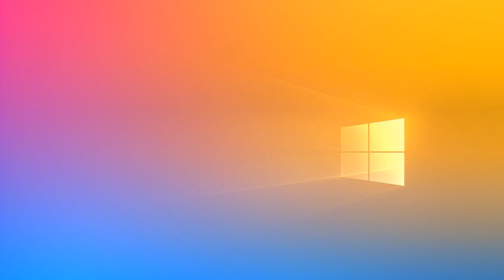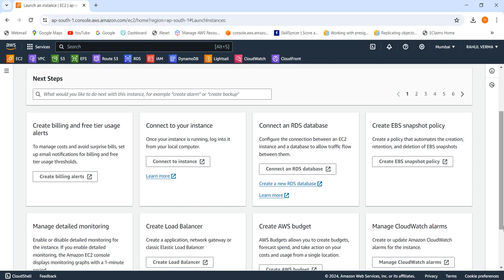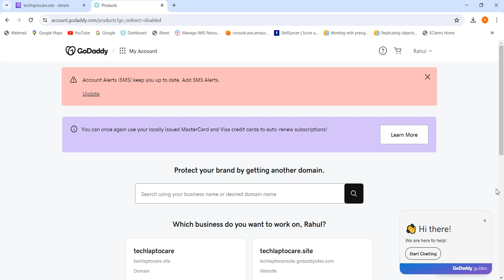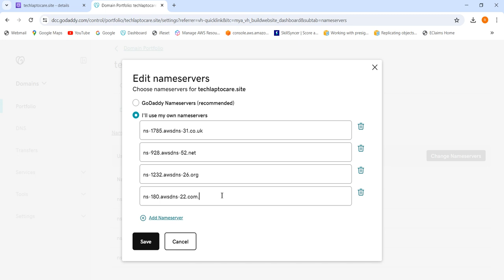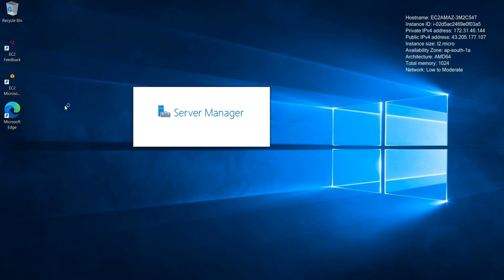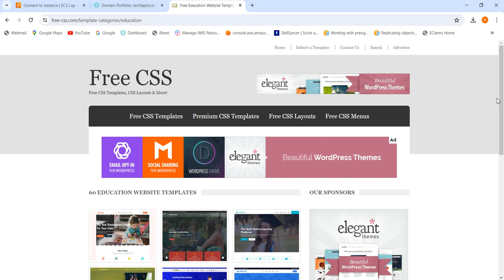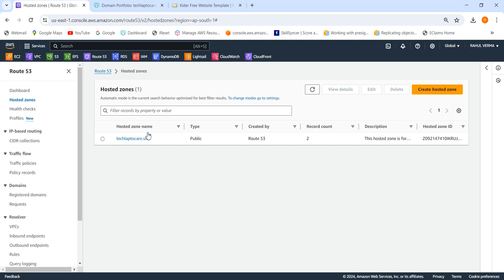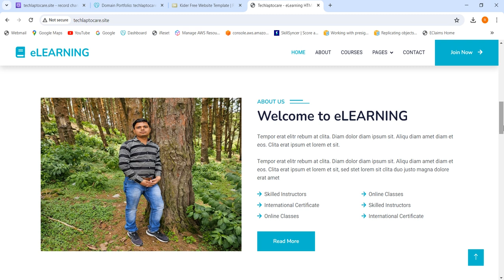How to Create EC2 Hosted website & Access from Domain | Hindi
YouTube video  on creating an EC2 hosted website and accessing it from a domain:

**Want to take control of your website hosting?**  This video will walk you through setting up an EC2 instance on Amazon Web Services (AWS) to host your website and then connecting it to your custom domain name.

By the end of this video, you'll be able to:

* Launch an EC2 instance
* Install and configure a web server
* Set up security groups
* Use Route 53 to connect your domain name to your EC2 instance

**Get your website up and running on AWS today!**